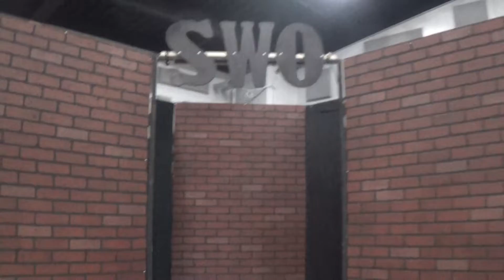sWo Riot In Red Lion 2 [12.2.17] Benny Slater vs Breaux Keller